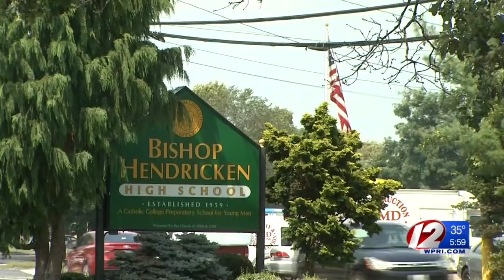Bishop Hendricken principal retires over racially charged, ‘inflammatory’ video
The president of the Providence branch of the NAACP calls the language in the video unacceptable.